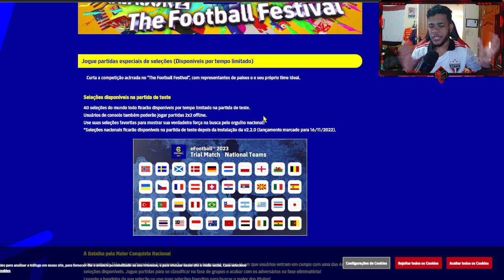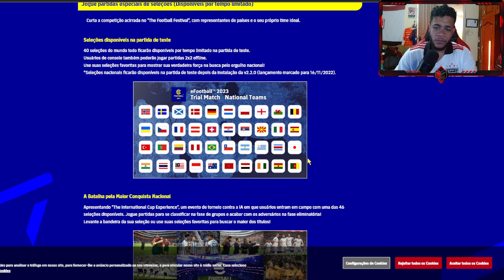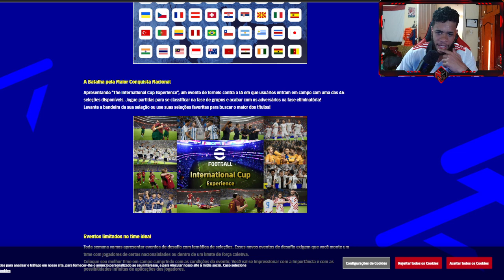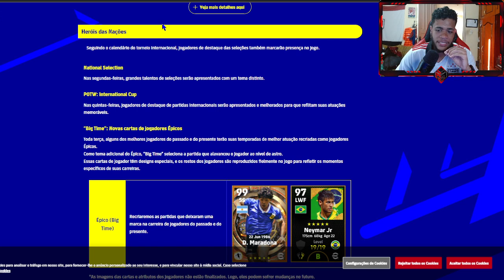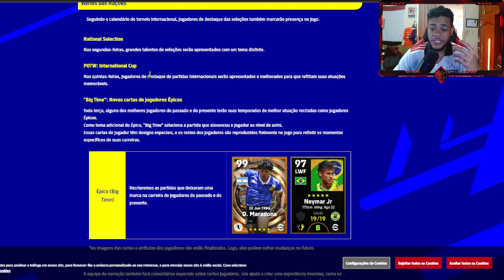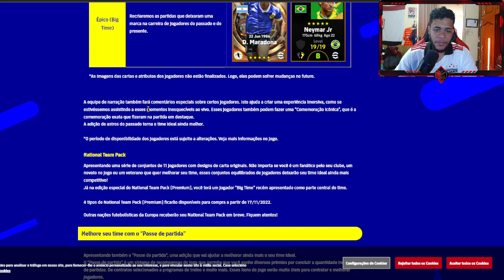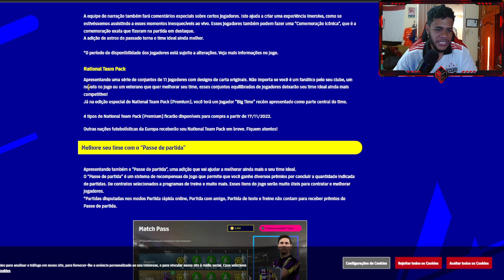EFOOTBALL 2023 - NOVOS MODOS ANUNCIADOS! GRANDES NOVIDADES DA ATUALIZAÇÕES 2.2 CONFIRMADAS!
ManooElba100k

Parceiros: W2I Games, Onefootball